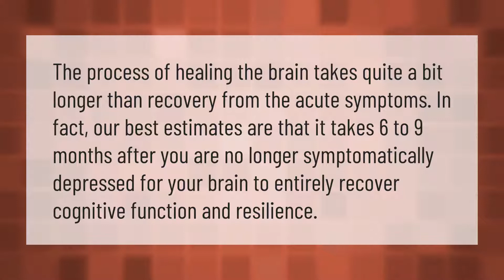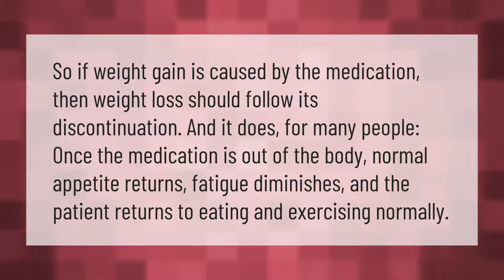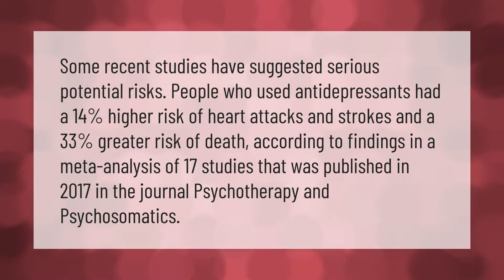Does your brain go back to normal after antidepressants?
00:00 - Does your brain go back to normal after antidepressants?
00:36 - How long after stopping antidepressants before I feel normal again?
01:07 - Will I lose weight after stopping antidepressants?
01:35 - Do you feel better after stopping antidepressants?
02:05 - What are long term effects of antidepressants?

Laura S. Harris (2021, February 21.) Does your brain go back to normal after antidepressants?
    AskAbout.video/articles/Does-your-brain-go-back-to-normal-after-antidepressants-223619